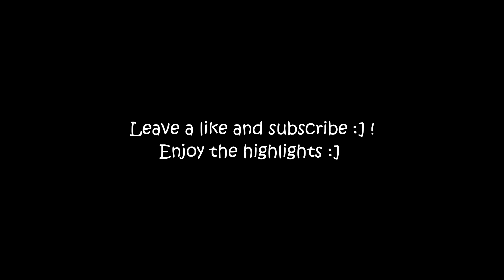im basiclly hacking on BLC 2.0 my hits r nuts (UHC Highlights)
FOR THE PACK SERIES:

send SCREENSHOTS of the pack + a download link for the pack to you can add your channel if you wish so.

IGN: reb_hi + alts

i do not claim to own any music in this video